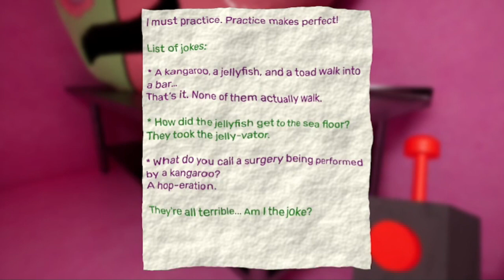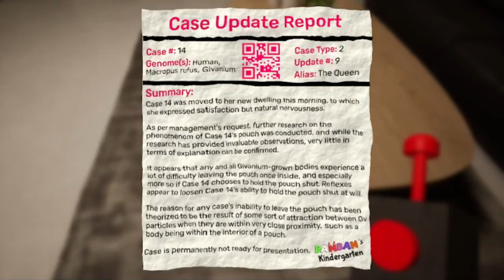He Made The Queen Laugh - Garten Of Banban 4 - Part 2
Music from Uppbeat (free for Creators!)